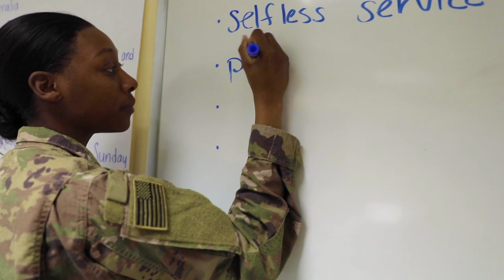SITREP: Army Professional Development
Find out what U.S. Army Training and Doctrine Command's Command Sgt. Maj. Guden has to say on changes in Army professional development schools and initial entry.